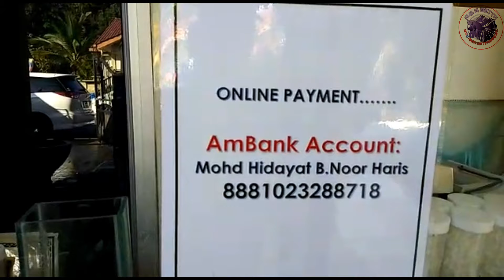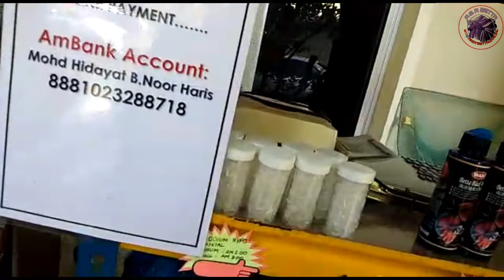CARA MUDAH DAN CEPAT ABANG YATT BERSIHKAN KUTU AIR//PACKAGE BREED DARI ABANG YAT.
TEL ☎️
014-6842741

LOKASI :
No 33 Jalan Tanjung Penawar 30/115 Section 30,
40560 Shah Alam

Vlog santai bersama breeder2 Malaysia, sharing tip dan ilmu,
Berkongsikan pengalaman menjadi breeder betta samaada moden ataupun wild betta(liar)
- Aktiviti- aktiviti sauk ikan laga kampung
- Terjah breeder betta
- berkongsi pengalaman dengan youtuber betta
- tutorial

*Terinspirasi dari youtuber betta seperti :
1. Badol Channel
2. kalawon
3. ZedBetta Channel
4. AE Underwater
5. Deeway Gembel